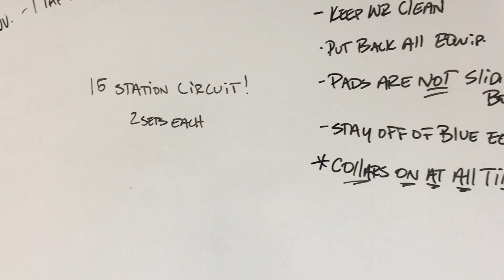Football Summer Workouts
Day 2 of EA Summer workouts